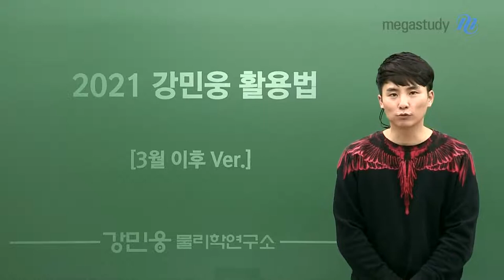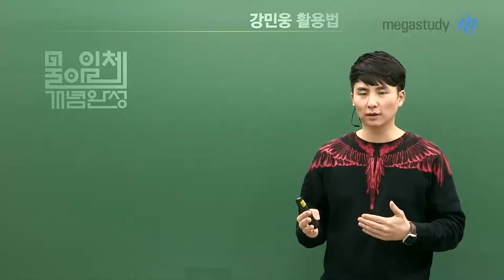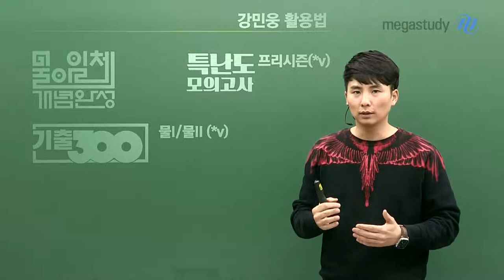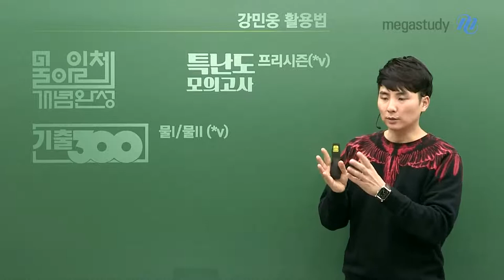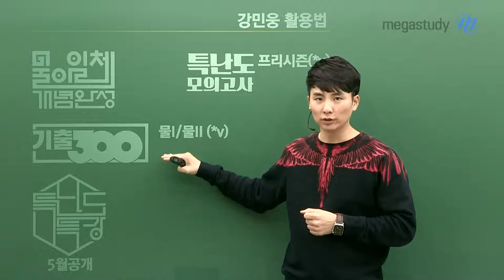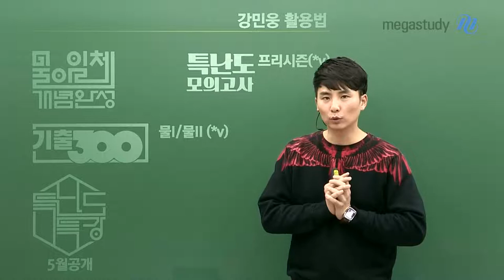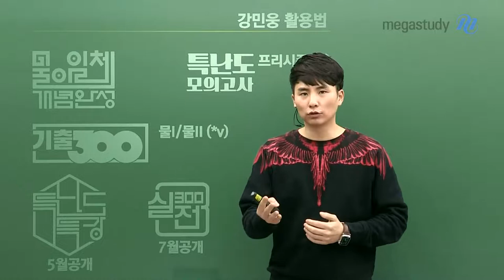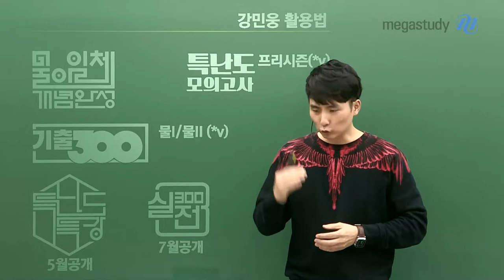[메가스터디] 물리학 강민웅 쌤 - 3월부터 나를 이렇게 활용해줘! By웅쌤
3월 부터는 나를 이렇게 활용해줘! By 웅쌤

2021 강민웅 활용법 & 커리큘럼 (3월 이후)

지금까지 물아일체 개념완성 강좌를 수강하며, 개념을 쌓았을 웅의 제자들!

개념이 끝난 후에는 선별된 기출 문항을 통해

알고 있는 개념을 어떻게 문제에 적용하는지를 체험하고, 문제는 어떻게 풀어야 하는지를 배워야 합니다.

그래서 준비한 강민웅 선생님의 3월 이후 커리큘럼!

1. 기출 300 (스튜디오 개강 완료 / 현장 3월 말 개강 예정)

- 지금까지의 기출 문제들 중 현 교과에 맞는 중상~최고난도 문제 300개를 선별

- 기출 분석은 물론 문제 접근/개념 적용 방법을 체화하는 강좌

- 참고!!  개념완성 워크북과 병행한다면 기출 600문항을 학습한 효과!!